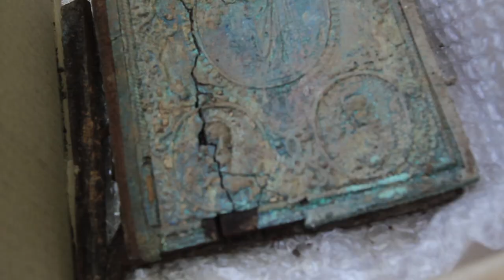У Дніпрі під час археологічних розкопок знайшли могилу церковнослужителя високого сану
У Дніпрі під час археологічних розкопок у Севастопольському парку історики знайшли могилу протопопа, церковнослужителя високого сану кінця ХІХ сторіччя, який, можливо, був настоятелем Лазарівської церкви. Це вже друге захоронення, яке виявили під час розкопок.

Рештки церкви до цього знайшла археологічна експедиція Національної академії наук, тепер історики хочуть встановити особу церковного ієрарха.

На могилі був перекоп, можливо, хотіли пограбувати піонери або під час війни, але нічого не вийшло, могила вціліла.

“Похований церковний ієрарх, бо в нього повний церковний набір і на голові мітра, це в нас Метрофорний протоієрей, раніше їх називали протопопами. Оскільки він в білому одязі, то це білий священник, він міг мати мітру, якщо був настоятелем храму. Найімовірніше, ми відкрили могилу, можливо, першого священника, який був настоятелем храму. Зважаючи на те, що в нього Євангелії вже в точеному окладі – це кінець ХІХ, перші роки ХХ століття», – говорить археолог Володимир Шалобудов.

Зараз історики хочуть встановити особу священнослужителя завдяки архівним документам та його натільному хресту, бо якщо хрест підносний, тобто подарований прихожанами, на ньому мало зберегтися ім’я.

Археологи розкопують склеп, який виявили у східній частині фундаменту, і розкриватимуть ще 4 знайдені на території могили. Науковці не відкидають того, що в одній з них може бути Олександр Поль – перший почесний громадянин Дніпра, могилу якого вже понад місяць шукають на території решток кам’яного фундаменту Лазарівської церкви в Севастопольському парку.

Володимир Шалодубов говорить: спочатку вважали, що могила протопопа належить Полю та його дружині.

“Найімовірніше, оскільки Поль був похоронений в 1890 році, коли ще була церква маленька, а в 1894 році була прибудова за царські гроші, більш розкішна, і, можливо, могила Поля потрапила всередину церкви, оскільки, за письмовими джерелами, було сказано, що Поль похоронений в церкві. Ми на правильному шляху, тому що біля церкви ховали служителів церкви і поважних громадян», – говорить Шалобудов.

Під час розкопок археологи знайшли ще багато елементів церковного начиння: хрестики, медальйони в стилі українсього бароко, частину прикрас із хоругви, монети кінця ХІХ - початку ХХ століття.

Пізніше артефакти передадуть до Музею історії Дніпра. За словами міського голови Бориса Філатова, після закінчення робіт на місці Лазарівської церкви облаштують пантеон почесних громадян.